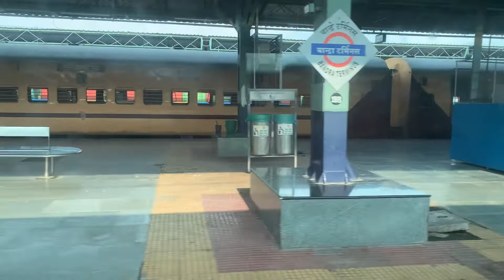Platform 6&7 of Bandra Terminus. Video from Mahuva express on 9th Sep 2022.